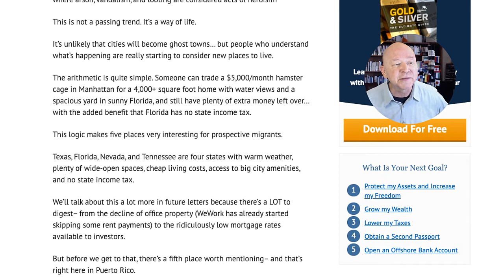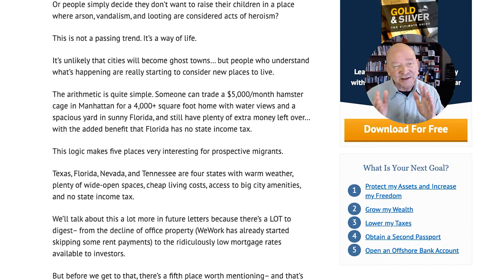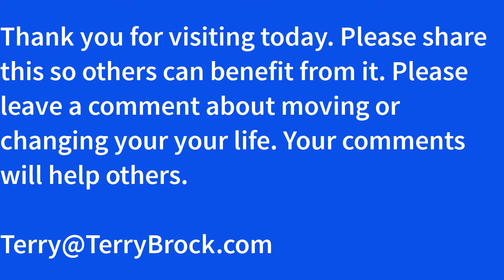Turn Covid-19 Crisis Into Your Personal & Business TurnAround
Make the most of what is happening. Covid-19 is changing much of what worked before. That means what you did for success before might not work. However, there are other strategies you can take to turn it around.

In this video I talk about how you can use the crisis to achieve your goals both in business and in your personal life. These steps have helped many others and you can tap into it as well.

Thank you very much for joining me. I look forward to hearing from you.

Terry

Terry Brock is a Marketing & Technology Keynote Speaker who gives real-world, practical tips on how to generate revenue and increase productivity. He works with individuals and organizations. to learn how to use video and other marketing tools to build better relationships with customers, clients, and members.

He's the former Chief Enterprise Blogger for Skype, former Editor-in-Chief for AT&T's top-rated blog. He recently worked with Ace Hardware as their Chief Retail Advisor helping retailers around the world increase profitability and productivity with better video.

He's an international Speaker Hall of Fame inductee and travels around the world helping business leaders connect with their customers building relationships and increasing business.